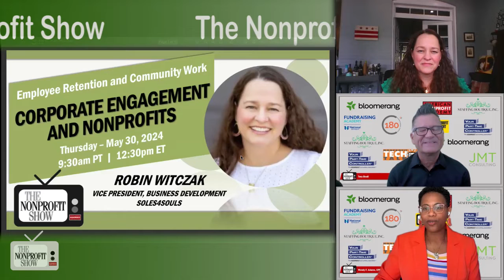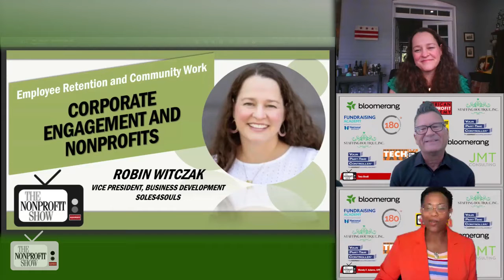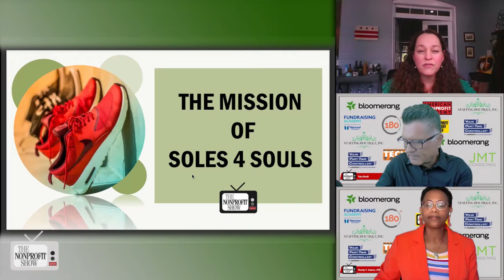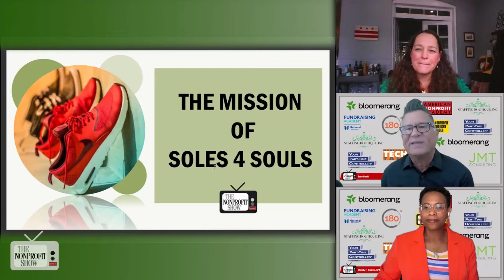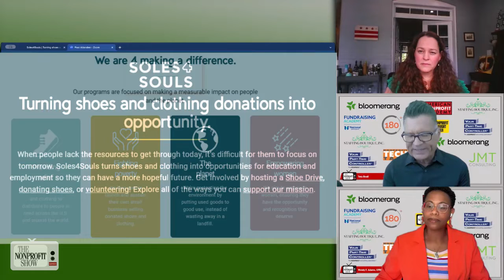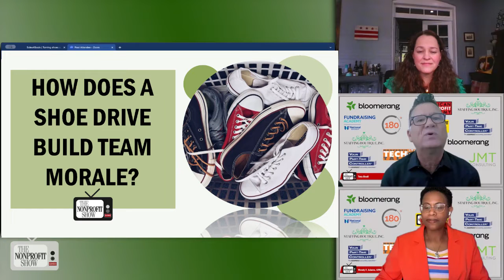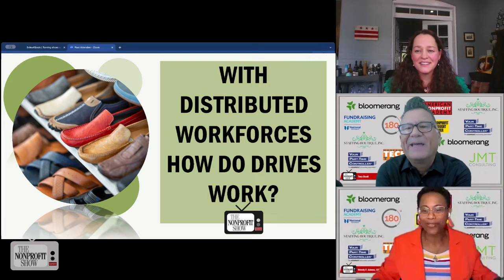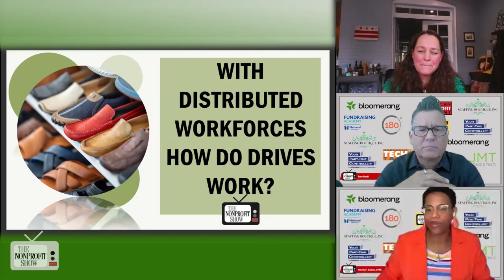Corporate Engagement And Nonprofits (Soles4Souls.org)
Discover how a nonprofit organization transforms unwanted shoes and clothing into tools for empowerment, economic opportunity, and environmental sustainability, as they share insights into the impactful partnerships and volunteer activities that drive community service and corporate engagement, emphasizing the transformative effects of programs across global communities. In this engaging interview with Robin Witczak, VP of Business Development and Strategic Partnerships at Soles4Souls, you’ll learn about their mission to extend the lifecycle of goods and make a tangible difference in the world.

Robin describes Soles4Souls' transformative approach to repurposing unwanted shoes and clothing into tools for relief, economic opportunity, and environmental sustainability. "We take unwanted shoes, clothes, and accessories and we turn them into opportunity by keeping them from going to waste and really putting them to good use," she explains. This is achieved through their core programs focused on providing new shoes for people in crisis, creating job opportunities through the distribution of shoes, and empowering children across the US with new athletic shoes.

Central to this lively discussion, with cohosts Wendy Adams and Tony Beall,  was the impact of corporate partnerships on Soles4Souls' mission. Witczak points to the importance of these collaborations, emphasizing that they go beyond transactions to foster genuine partnerships. "I don't want this to be a transaction. I want this to truly be a partnership," she offers, underscoring the strategic role these relationships play in enhancing volunteer engagement and community impact. She also details the significant environmental impact of their initiatives, noting the organization's commitment to preventing premature disposal of usable goods and extending their lifecycle.

Continuing, Robin shares compelling stories about the deep, personal connections people forge through volunteer activities associated with Soles4Souls. She recounts a fun anecdotal story of a senior volunteer that managed to collect thousands of shoes (spoiler alert. .. she turns out to be her inspiration and mother!).

You’ll enjoy this illuminating chat about the powerful intersection of personal passion, corporate partnership, and community service, all centered around the transformative mission of Soles4Souls.  . . . . . .a testament to the profound impact one organization can have on both local and global scales, driven by a commitment to sustainability, empowerment, and compassionate action.